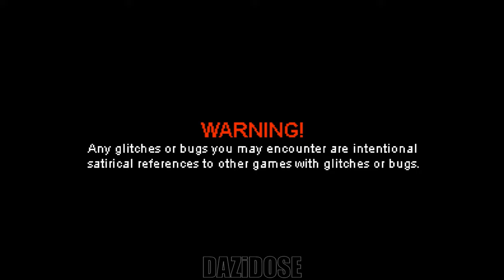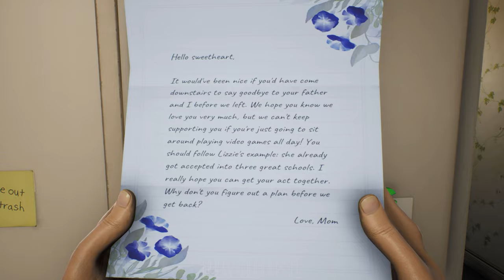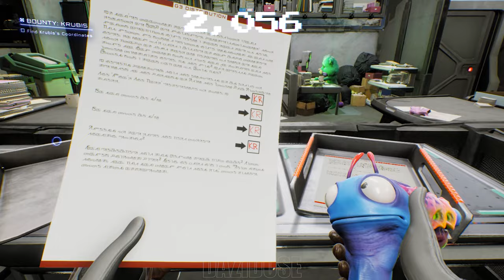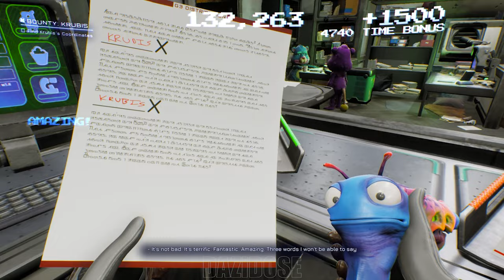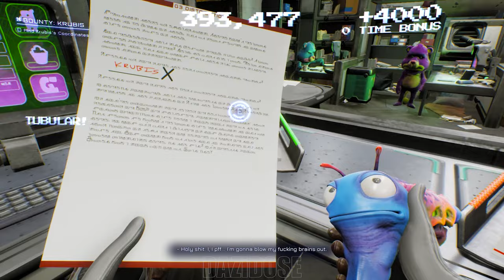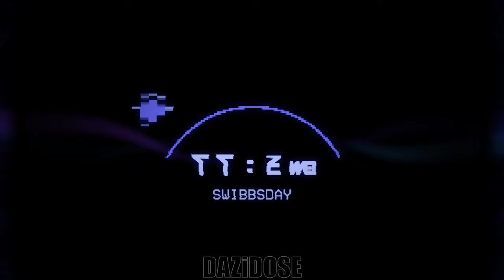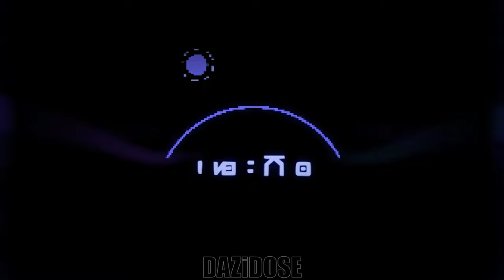High On Life Complete Gameplay Walkthrough - [4K 60FPS] - No Commentary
High On Life Complete Gameplay Walkthrough. High On Life Gameplay is recorded in 4K 60FPS on PC and will include the full game, all endings and all boss fights.